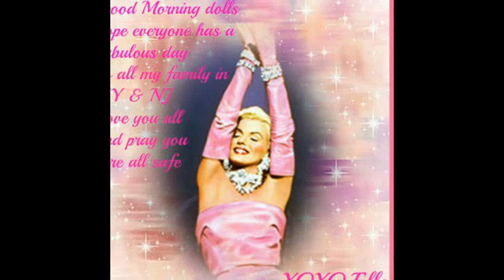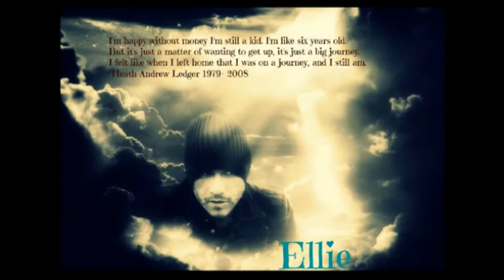My Marilyn & Heath Tribute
A cool montage of my pics featuring the beautiful Marilyn Monroe and the great Aussie actor Heath Ledger